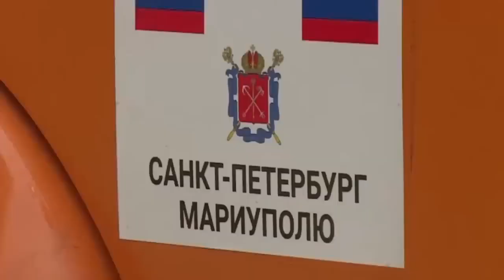БИТВА ЗА МАРИУПОЛЬ СЕГОДНЯ ¦ июль 2022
• МАРИУПОЛЬ - НОВЫЕ ДОМА 🎪  МАРИУПОЛЬ СЕЙЧАС ¦ МАРИУПОЛЬ СЕГОДНЯ - ИЮЛЬ 2022 ¦ Сегодня в выпуске:
Мариуполь сегодня Восстановление 01.7.22
Массовая реставрация городов. Московский рабочий-строитель на стройке 26й школы, убирает завалы по проспекту Ленина.
Мариуполь сегодня восстанавливается и строится с такой скоростью, что это просто поражает. Сохранение разрушений в Мариуполе продолжает оставаться значительным, но тот факт что осенью будет построен новый дом, очень нас радует.
В комментариях к статьям вы помогаете нашему каналу развиваться!
МАРИУПОЛЬ СЕГОДНЯ / МАРИУПОЛЬ СЕЙЧАС /  MARIUPOL TODAY / MARIUPOL NOW / MARIUPOL NEWS